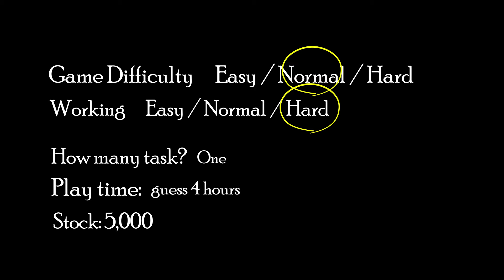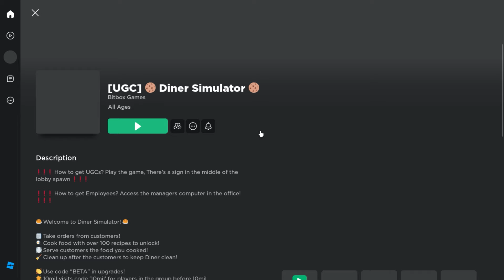Free Limited UGC - Diner Skates (sold out 🚫)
▼▼Game link▼▼